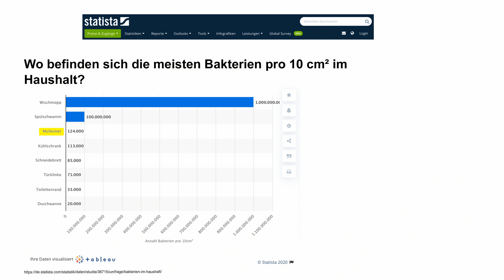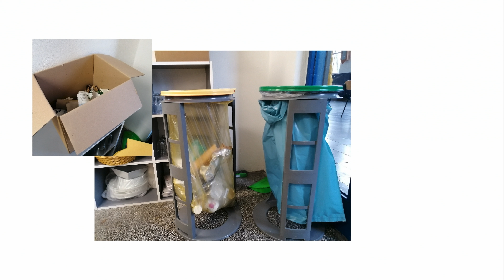Kristen StephensonPino macht sich nie mehr schmutzig mit diesen Mülleimern im Juli bei PEARL TV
In diesem Video zeigen Ingo Richter und Ralf Janssen alles rund um Mistkübel mit Sensor.

(00:01:00) infactory Mistkübel mit Sensor: Abfalleimer mit Hand Bewegungssensor und Edelstahl-Korpus, 9 Liter (Automatischer Mülleimer)
Praktisch, hygienisch, schön: Dieser clevere Mülleimer geht von alleine auf
* Öffnet sich automatisch, bei einem Abstand von 15-20 cm
* Corpus aus Edelstahl, mit Inneneimer, Deckel verchromt
* Manuelles Öffnen und Schließen auf Knopfdruck ebenfalls möglich
* Runder Abfalleimer mit Bewegungssensor
* Reaktionszeit: 0,5 Sekunden, Deckel schließt sich nach 6 Sekunden wieder
* Batterielaufzeit bei 20 x Öffnen am Tag: Ungefähr 3 Monate
* Für bis zu 9 l Inhalt, Maße: 25 x 37 cm (9l)
* Betrieb über 4 Batterien vom Typ AA
* Inklusive deutscher Anleitung - Außerdem relevant oder passend zu: Automatische Öffnung, Elektrischer, Toiletten, Infrarot, Toilette, Küche, Eimer, Müll

(00:06:00) PEARL R6 Batterien (Batterien 1 5 Volt) - statt 18,60 EUR jetzt 8,99 EUR

(00:07:00) infactory Sensor Mülleimer: Abfalleimer mit Hand-Bewegungssensor & Aluminium-Korpus, 68 Liter (Abfalleimer Sensor)
Sauber und clever: Dieser Mülleimer geht von alleine auf und zu
* Öffnet und schließt berührungsfrei
* Timer zum automatischen Schließen
* XXL-Fassungsvermögen
* Hochwertiges Design
* Bewegungs-Sensor zum automatischen Öffnen des Deckels
* Reagiert bis zu 30 cm über dem Abfalleimer
* 5-Sekunden-Timer zum automatischen Schließen des Deckels, mit digitaler Anzeige
* Berührungsfrei: für mehr Sauberkeit und Hygiene
* Ein/Aus-Funktion: manuelles Öffnen und Schließen möglich, z.B. zum Wechseln der Mülltüte
* Extragroßes Fassungsvermögen: 68 Liter
* Material: Korpus aus fingerabdruckfreiem Alumimium, Kunststoff-Deckel in Chrom-Optik
* Stromversorgung: 4 Batterien Typ D für bis zu 6 Monate Laufzeit bei 20 Öffnungen täglich (bitte dazu bestellen)
* Mülleimer inklusive deutscher Anleitung - Außerdem relevant oder passend zu: Elektrischer, Elektrische, automatisch, Edelstahl, Infrarot, Automat, Müll, Büro

(00:12:00) PEARL Batterien LR 20 (Große Batterien) - statt 16,90 EUR jetzt 7,99 EUR

(00:12:30) infactory Mülltrennsystem: Design-Mülltrenn-System mit Sensor, 4 Behälter, Edelstahl, 75 Liter (Abfalleimer)
Dank 4 separater Behälter ist Mülltrennung kein Problem mehr
* Besonders hygienisch dank Hand-Bewegungs-Sensor
* 4 separate Müllbehälter
* Schmutzabweisend und Fingerabdruck-geschützt
* Edles Design dank Edelstahlkorpus
* Ideal für Küche und Büro
* Mülltrenn-System in edlem Design mit Hand-Bewegungs-Sensor
*  4 separate Müllbehälter zur einfachen Trennung von Abfällen
* Mit hygenischem Sensor und manueller Steuerung: Das große Fach öffnet sich dank Sensor von ganz alleine
* Für insgesamt 75 Liter: 1x 48 l, 2x 12 l, 1x 3 l
* Mit kleinem, herausnehmbarem Fach extra für Flüssigkeiten
* Dank Innenring und Inneneimer bleibt der Müllsack immer fest an seinem Platz
* Schmutzabweisend und Fingerabdruck-geschützt
* Material: Edelstahl
* Stromversorgung: 6 Batterien Typ AA (bitte dazu bestellen)
* Farbe: silber
* Maße Mülltrenn-System: 83 x 42 x 31 cm
* Mülltrenn-System bestehend aus großem Mülleimer (48 l), kleinem Mülleimer mit Deckel (3 l), 2 mittleren Mülleimern (je 12 l) in grau und grün, 1 Innenring und deutscher Anleitung - Außerdem relevant oder passend zu: Automatischer, Elektrischer, Automatische, elektrisch, Müllbeutel, Automatik, Komposter, Haushalt, Kompost, Automat

(00:18:30) PEARL R6 Batterien (Batterien 1 5 Volt) - statt 18,60 EUR jetzt 8,99 EUR